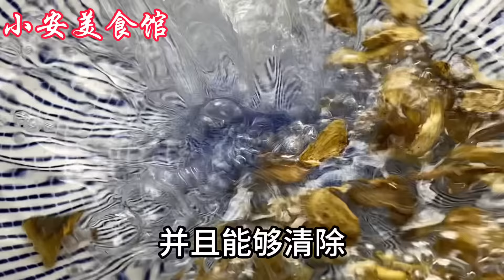92歲老人突然長出新牙、黑頭髮，秘訣竟是南瓜加它煮著吃，連吃5天，全身大病小病都沒了，活110歲都不是問題【小安美食館】